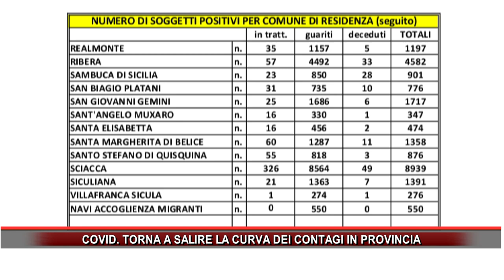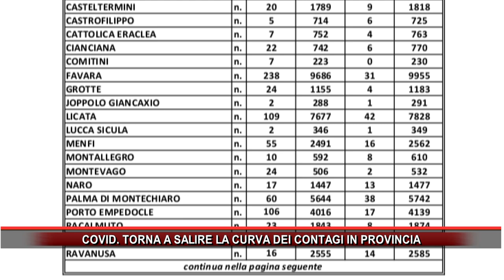COVID TORNA A SALIRE LA CURVA DEI CONTAGI IN PROVINCIA